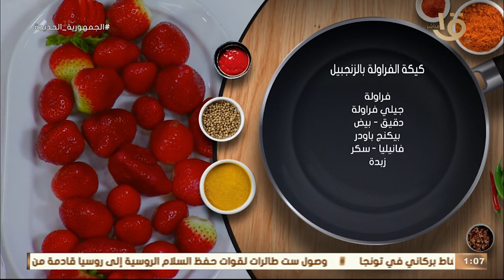أكلة أمي | كيكة الفراولة بالزنجبيل على طريقة الشيف المغازي